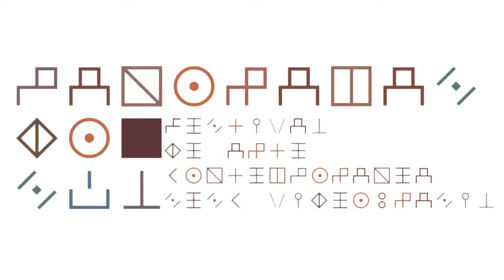Abdoulaye Konaté | 19º Festival, 2015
Assista ao vídeo completo no Canal VB / Watch the video in full om Channel VB.

Em depoimento concedido durante o 19º Festival, o artista malinês contextualiza os três grandes painéis apresentados durante a exposição Panoramas do Sul | Artistas Convidados no conjunto de seu trabalho e de suas preocupações artísticas. Segundo Konaté, o objetivo principal de sua produção é expressar um posicionamento pessoal a respeito dos problemas concernentes à vida em sociedade sob o ponto de vista de sua própria geração e da sensibilidade que lhe é peculiar. Comenta ainda o uso que faz de tecidos em suas obras, salientando as proximidades existentes entre técnicas empregadas nos materiais têxteis e na pintura a óleo. Relata a visita feita ao Brasil, a convite da Associação Cultural Videobrasil, que resultou nos painéis exibidos na mostra, destacando neles duas grandes linhas de investigação: a primeira sobre os aspectos propriamente estéticos concernentes ao prazer sensível proporcionado pelos trabalhos de arte; e a segunda sobre o sofrimento resultante de conflitos sociais, refletindo sobre o aspecto contraditório dessa condição humana, inclinada tanto à beleza quanto à violência.